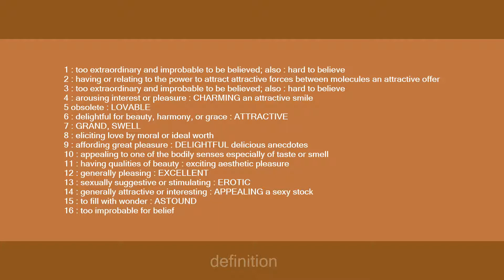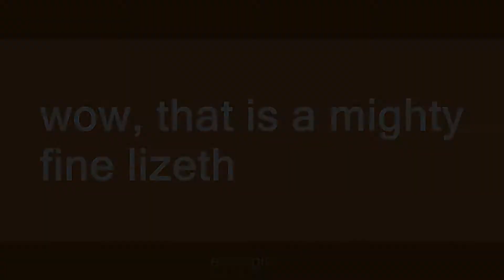lizeth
Slang flashcards: